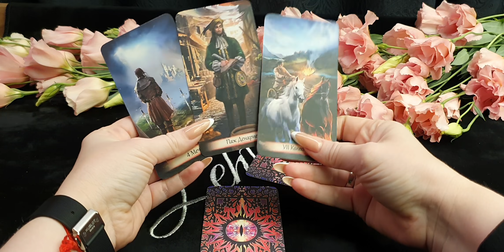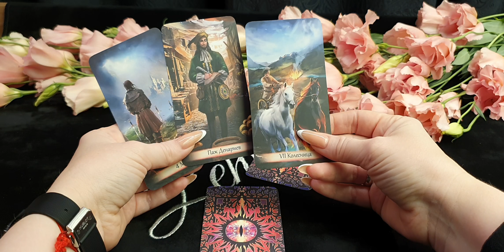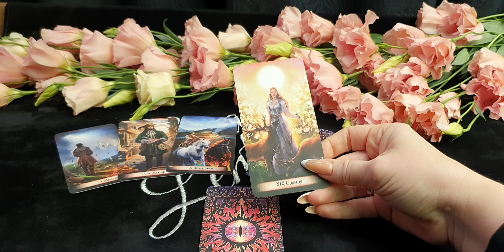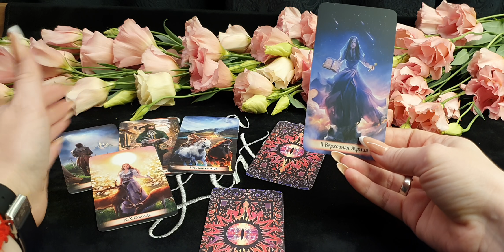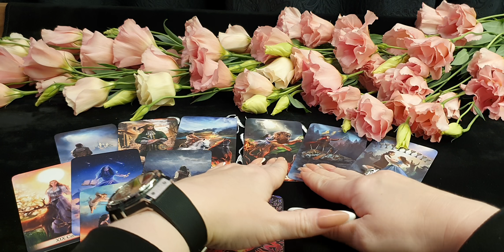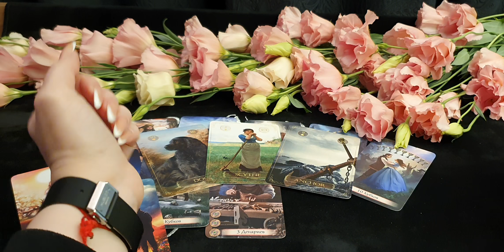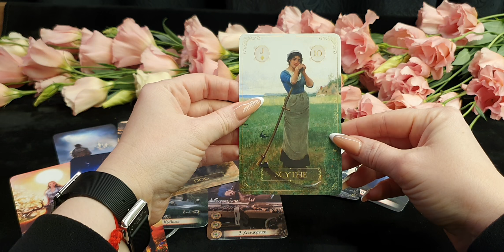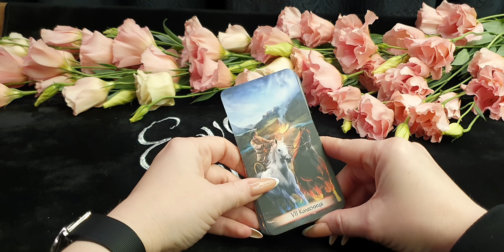БЛИЗНЕЦЫ. Таро-прогноз от Евы Лехцер с 27 сентября по 3 октября 2021 года